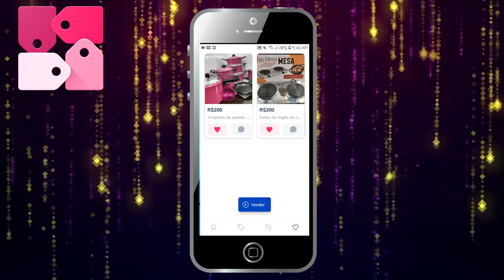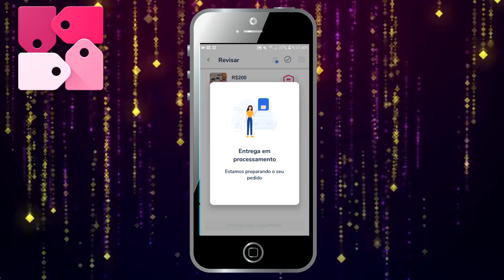VOCÊ NÃO VAI ACREDITAR 😱COMO É FACIL E RÁPIDA / CHIQUE PARA PÁSCOA 💰💸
moro no Paraná (Apucarana PR) Amo cozinhar e ensinar as pessoas passar pra vocês tudo que eu sei ,pra ajudar de alguma forma vocês aí do outro lado da telinha ❤️

RENATA SILVA
CAIXA POSTAL 43
CEP :86818000

ingredients usados no vídeo:

2 pacote de suco em pó maracuja
3 caixinhas de creme de leite
2 caixinha de leite condensado

ganache :

1 caixinha de creme de leite
200g de chocolate Nobre